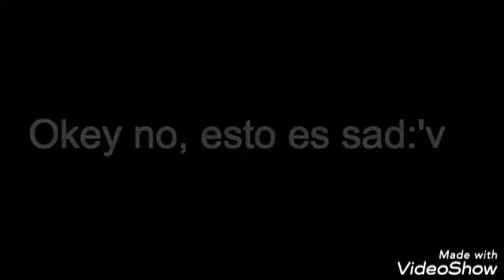RETO SI LLORAS PIERDES MUY DIFICIL FREE FIRE